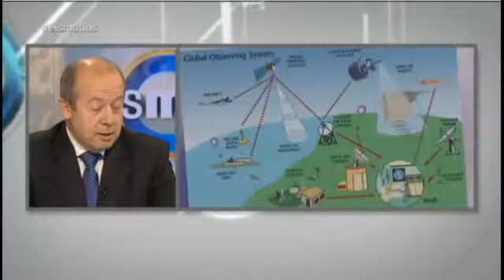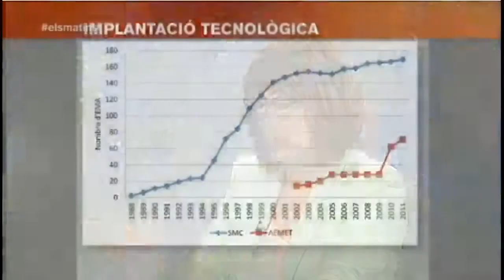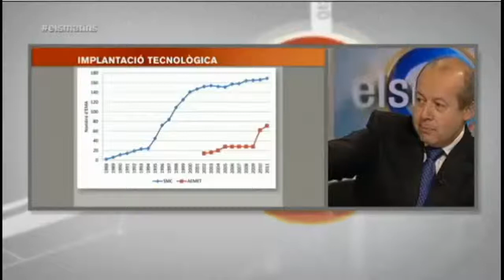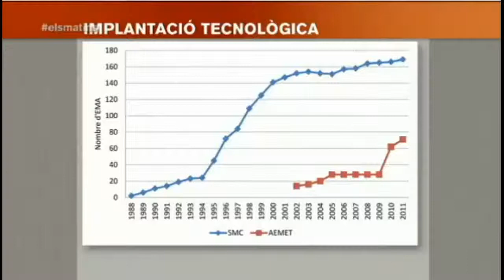Mariano Rajoy vol eliminar el Servei meteorològic Català, més antic que l'espanyol.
Dins la destrucció programada de Catalunya aquest es un pas més, nos l'explique el Oriol Puig, director del Servei Meteorològic de Catalunya.